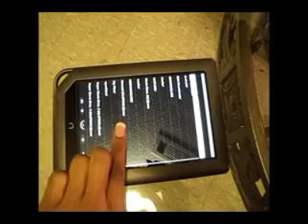Rooted Nook Color Running Full Screen Super Mario Bros 3!!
Rooted Nook Color Running full screen super mario bros 3 with nesoid lite free from the Android Market. Nook Color rooted with auto nooter. NOOKcolor lets you go beyond reading with built-in Wi-Fi connection.
 Surf the web, check your email, read a favorite blog, search Google,
 play games, even listen to music with just a touch.